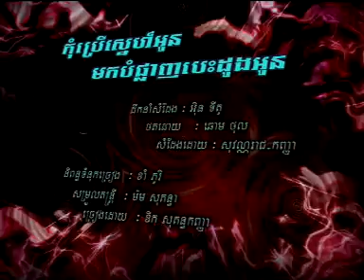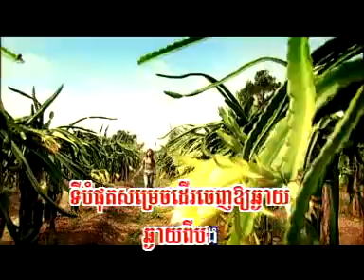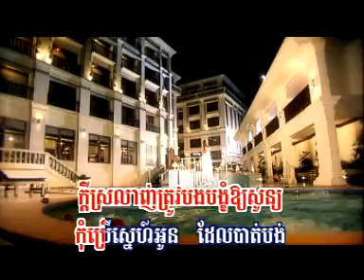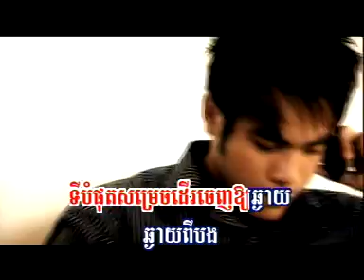Kom Brer Snaeh Oun Mork Bon Pranh Bes Dong Oun - Kanha